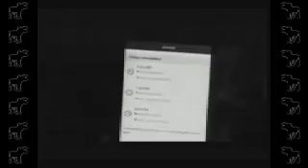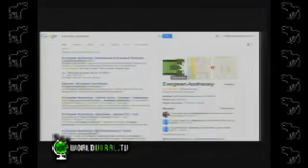MBLR: 03/04/15 ~ AXIE | O.PENVAPE